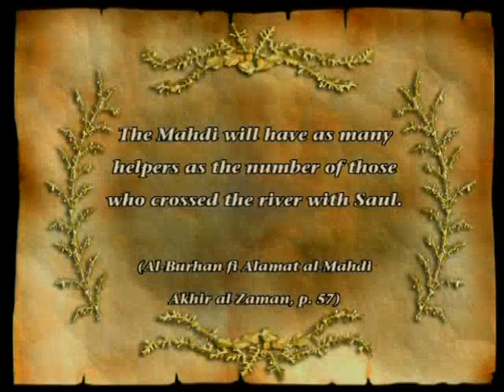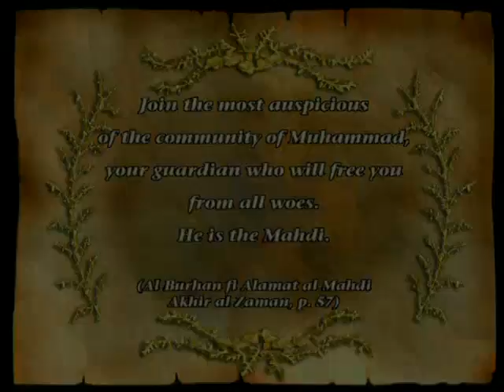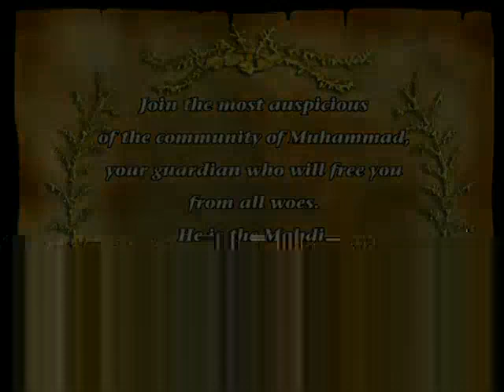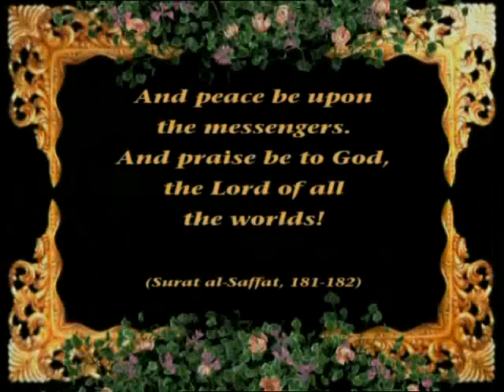The Ark of the Covenant the glad tidings of the end times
From "Prophet Moses and the Ark of the Covenant" documentary